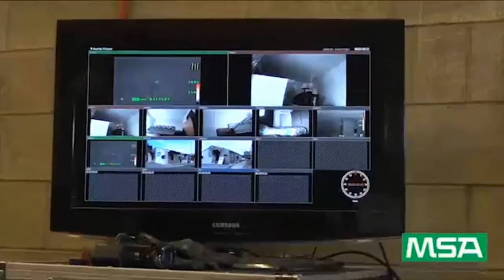Cardiovascular and Carcinogenic Hazards: The Exposure Project #5841071024001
The 2016 Cardiovascular and Chemical Exposure Project is an IFSI (Illinois Fire Services Institute) Research-UL FSRI-NIOSH collaborative project investigating fire service chemical and cardiovascular exposures. (Part 1 of 2)